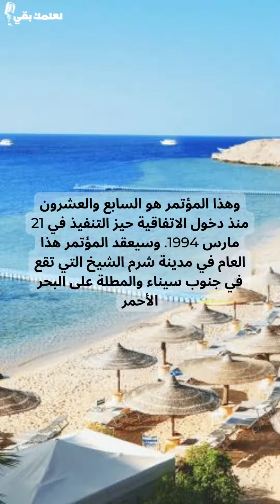قمة الأمم المتحدة للمناخ في مصر نوفمبر 2022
أخبار- أخبار عالميه- أخبار عربية- كرة قدم- رياضه- دوري أبطال أوروبا- دوري كرة القدم- كأس العالم- فن- - ديزني- سينما- مسرح- أفلام- سينما عالميه- مهرجان السينما- هوليوود- أوسكار